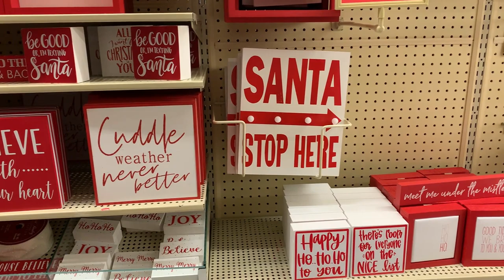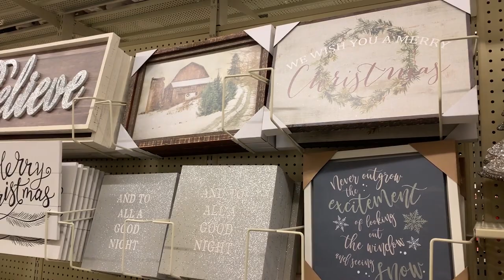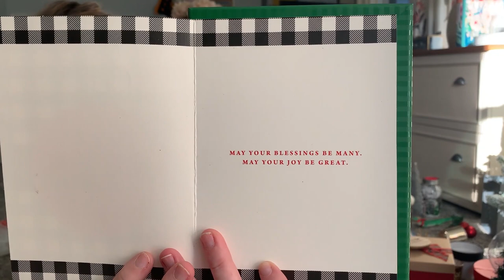HOBBY LOBBY AND TARGET SHOP WITH ME 2020 | FARMHOUSE CHRISTMAS DECORATING IDEAS 2020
Hi friends! Come shop with me at Hobby Lobby and Target! They had so many amazing farmhouse Christmas decor finds for Christmas 2020, so make a cup of hot cocoa and join me for a Hobby Lobby Christmas!

Receive a Mrs. Meyer's Holiday Bundle for FREE with your 1st purchase of $25+

ABOUT MY CHANNEL:
I'm Meredith Haynie, I'm a full time teacher living in the suburbs of beautiful Richmond, Virginia. Anyone and everyone is welcome on my channel, thank you from the bottom of my heart for your support and being part of this amazing community! xo Mer